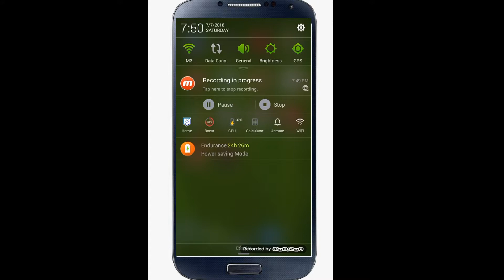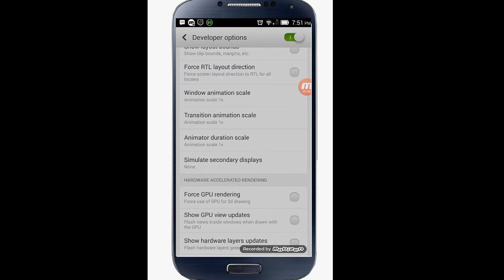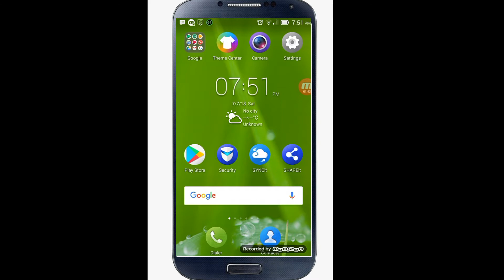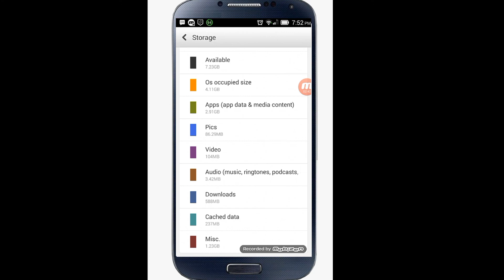How to avoid Android phone from hanging in Tamil